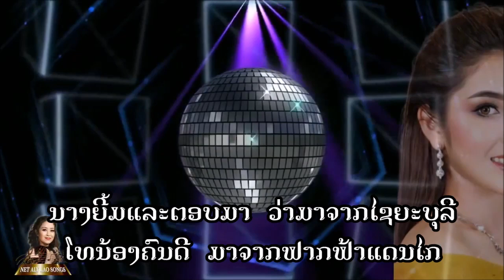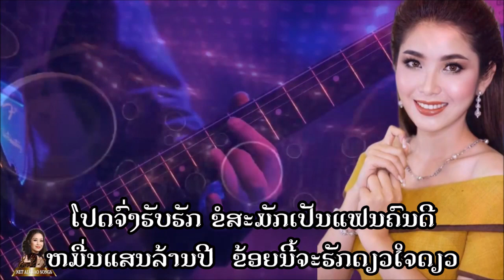ຫລົງຮັກສາວໄຊຍະບູລີແຕ່ງໂດຍ: ແສງແກ້ວ ພົນສນິດ/ຮ້ອງໂດຍ: ພົງສັກດາ ກອງວົງໄຊຍ໌